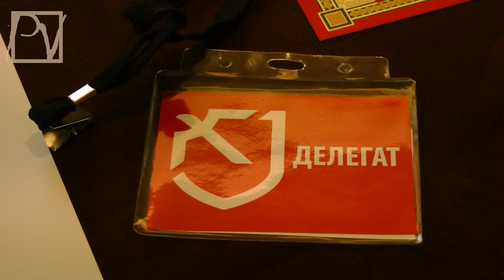НАЦДЕМЫ ВТОРИЧНО УЧРЕДИЛИ НДП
5 октября в гостинице "Ренессанс Москва" прошел Учредительный съезд НДП. Это уже вторая попытка учреждения данной партии: прежняя заявка под надуманными предлогами была отвергнута Министерством Юстиции РФ. Смотрите репортаж Politvestnik.tv